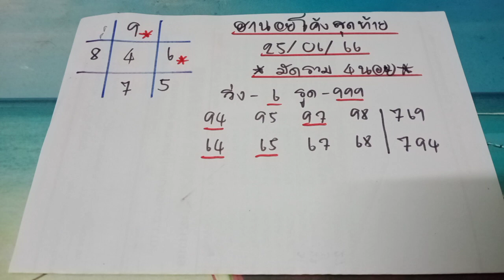🇻🇳ฮานอยโค้งสุดท้าย หวยฮานอยวันนี้ แนวทางเลขเด่นตาราง งวดประจำวันที่ 25 มิถุนายน 2566